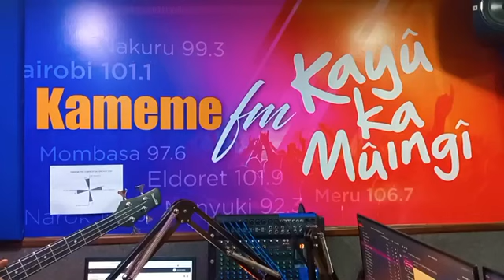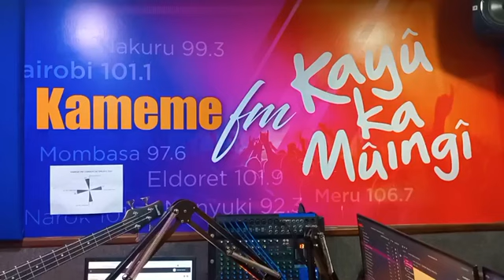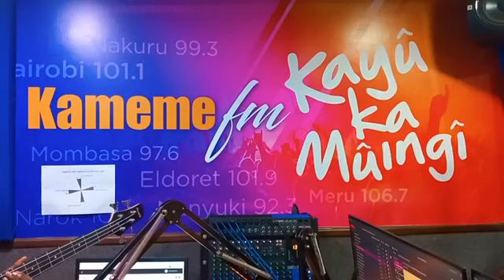🎶Wenda karedi keega na kanyama gagucina no nginya ukorwo na kahiu 🎶